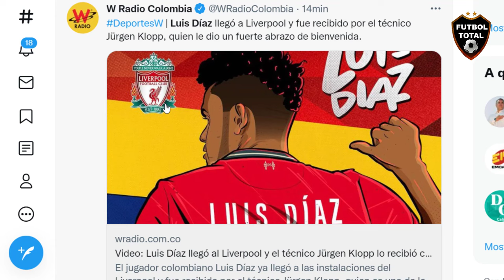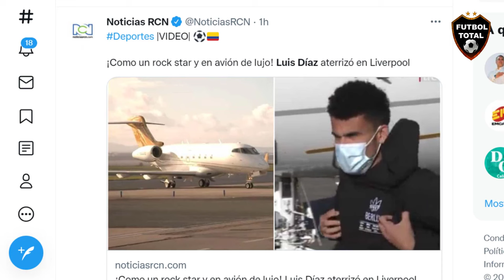LUIS DIAZ A JURGEN KLOPP "CERO INGLES Y ABRAZO" ELOJIOS A LUCHO DIAZ EN LIVERPOOL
datos de la prensa:

Así recibe Jurgen Klopp a Luis Díaz con el Liverpool

Luis Diaz: “Todo bien?”
Jurgen Klopp: “Muy bien”
Luis Diaz: “Cero Ingles”.
Jurgen Klopp: “No problem”

¡Así fue el emotivo abrazo de bienvenida del D.T Jurgen Klopp para Luis Díaz en Liverpool!

-  Luis Díaz ya está en Inglaterra.
El extremo colombiano Luis Díaz (
) arribó este viernes a Liverpool para unirse a
 bajo las órdenes del aleman Jürgen Klopp.

- Me encanta la actitud de LuisDíaz y el recibimiento que le hace Klop, a Lucho le deseo éxitos, merece triunfar en el Liverpool, no solo por el talento que tiene, si no por esa calidad de persona que es.

¿𝐋𝐎 𝐓𝐄𝐍𝐈́𝐀𝐒 𝐀 𝐉𝐔̈𝐑𝐆𝐄𝐍 𝐇𝐀𝐁𝐋𝐀𝐍𝐃𝐎 𝐄𝐍 𝐂𝐀𝐒𝐓𝐄𝐋𝐋𝐀𝐍𝐎? Luis Díaz llegó a Liverpool, metió abrazo con Klopp y hasta charlaron en ¡español!

"Él es un jugador excepcional. Tiene las habilidades y el carácter para tener una gran carrera y todos queremos que tenga una carrera aquí con nosotros”, dijo el entrenador alemán Jürgen Klopp.

Jurgen Klopp admite que sería “realmente extraño” si Luis Díaz pudiera mostrar de inmediato su mejor forma para el Liverpool, pero está “realmente feliz y emocionado” por lo que puede aportar a los “reds”.

Jurgen Klopp: “Lo fichamos a Luis Diaz porque nos gusta casi todo de él. Es un jugador excepcional: tiene velocidad, calidad y carácter.

🔔RECIBE NOTIFICACIONES CADA VEZ QUE PUBLICO UN NUEVO VÍDEO:
2. Dale Check a: "Recibir todas las notificaciones de este canal"
3. Dale a guardar